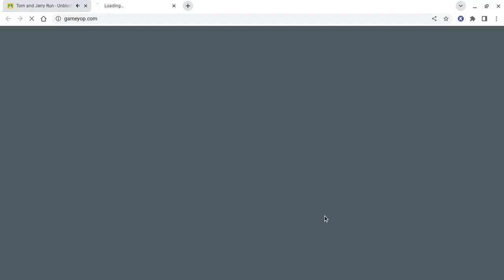I Played Tom and Jerry Run for the First Time! (Amazing)